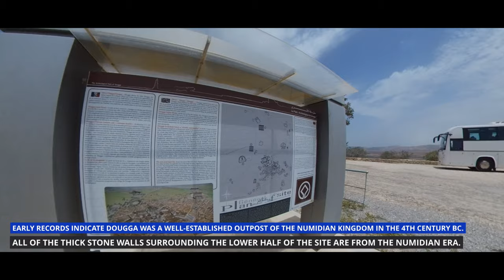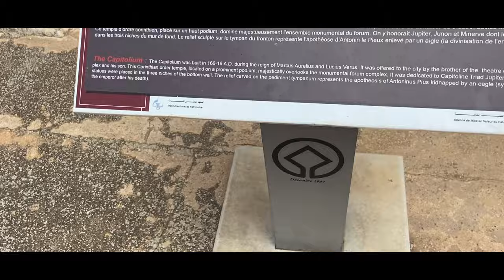DOUGGA - ANCIENT ROMAN TOWN, TUNISIA| FAMILY TRAVEL| 4K HD VIDEO| JULY 2023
DOUGGA - ANCIENT ROMAN TOWN, TUNISIA

Arguably the most magnificent Roman site in Africa, Dougga’s ancient remains – a Unesco World Heritage site since 1997 – are startlingly complete, giving a beguiling glimpse of how well-heeled Romans lived, flitting between bathhouses, the imposing Capitole, a 3500-seat theatre and various temples. The city was built on the site of an ancient Numidian settlement called Thugga, which explains why the streets are so uncharacteristically tangled. The 2nd-century-BC Libyco-Punic Mausoleum is the country’s finest pre-Roman monument.
A Roman city with a view, Dougga is set on an enchanting hillside surrounded by olive groves and overlooking fields of grain, with forested hills beyond. Built of yellowish-tan stone, its mellow tones meld harmoniously with the brown, tan and dark-green landscape of the Kalled Valley and the Teboursouk Mountains.

Nestled into the hillside, the outstanding restored theatre, whose 19 tiers could accommodate an audience of 3500, was built in AD 168 by one of the city’s wealthier residents, Marcius Quadratus. The nosebleed seats have spectacular views of the encircling valleys. Today, the theatre serves as a superb setting for listening to North African music during the month-long Dougga Festival, usually held in July or August.

A bit further north stands the Temple of Saturn, which must have been a magnificent sight after its completion in AD 195, but today only six stunted columns remain. Built on a platform facing east over the valley of Oued (River) Kalled, it dominated the ancient city’s northern approach. The structure stands on the site of an earlier temple to Baal Hammon, the chief Punic deity, who was reinterpreted as Saturn in Roman times and was the favoured god of Roman Africa.

Nearby, the so-called Numidian Wall protected the city in pre-Roman days. At the wall's southern end, the reconstructed apse next to the Temple of Saturn is all that remains of the Sanctuary of Neptune. Dozens of primitive dolmen graves, the oldest structures at Dougga, dot the northwestern edge of the Numidian Wall.

From the Sanctuary of Neptune, follow a rough path west, turn left when it comes to an end and then right for the nine Cisterns of Ain Mizeb. The city’s main water supply, they were fed by a spring some 200m to the west and remain in excellent condition.

Follow the dirt route that leads northwest and then cut across the fields to glimpse the underwhelming remains of the Temple of Minerva. Looking northwest from here, it’s possible to discern the outline of the circus, once the staging grounds for chariot races and now an elongated wheat field filling a saddle between two hills.

There is lot more to see in Dougga. I think its worth visiting the ancient roman township.

The best time to visit Dougga is early in the morning or late in the day; there's precious little shade to avoid the heat of the midday sun. Dougga is a huge site, so allow at least three hours. There's a tiny cafe that has a small range of snacks and drinks near the car park at the theatre.

The main entrance faces the town of Teboursouk on the eastern edge of the site; there's another entrance via Nouvelle Dougga, where locals who lived in the ruins were required to move to when Dougga became an official site, but this way requires lots of climbing uphill to get in. Guides sometimes hang around the entrances offering tours, and they charge about 25DT per person. The site has some signage in Arabic, French and English.

Dougga can easily be visited as a day trip from Tunis or Le Kef – or en route between the two. If you're coming by public transport, get a bus or louage (shared taxi) to Teboursouk and then flag a yellow taxi to bring you to the site for about 25DT, including two hours of waiting time.

Continue support and share the videos
Valuable comments are always appreciated